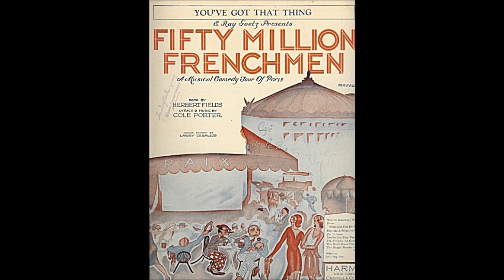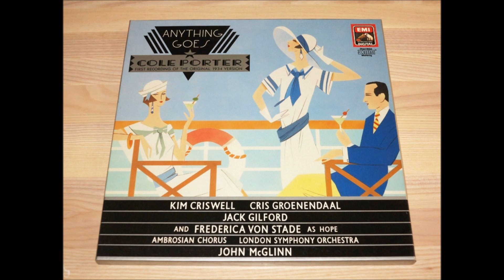EARLY COLE PORTER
Before 1930.